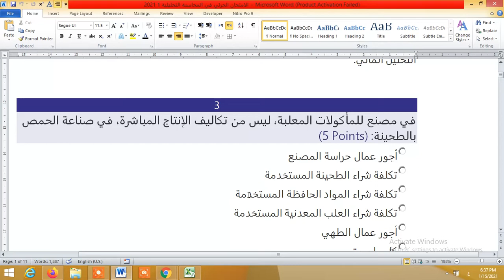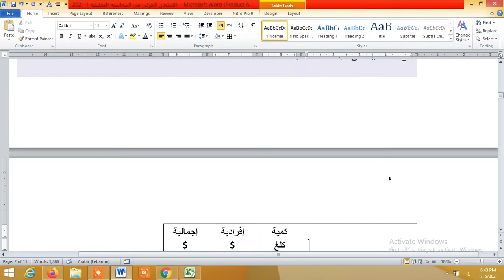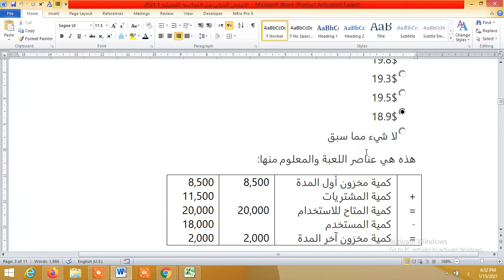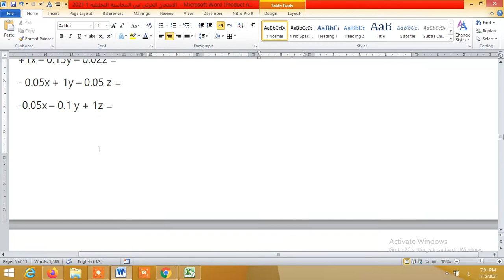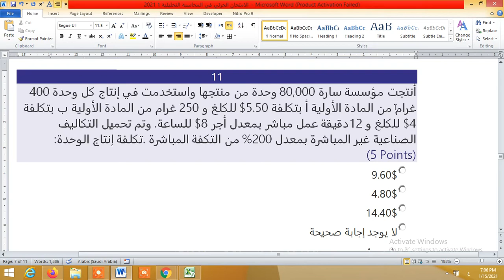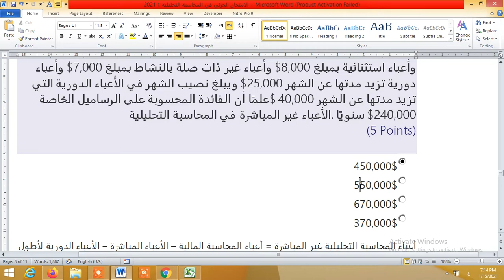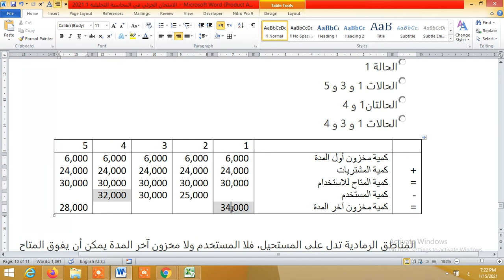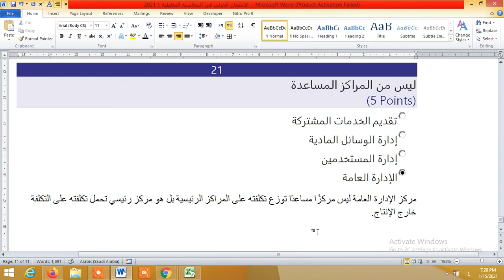حل الامتحان الجزئي الأول في المحاسبة التحليلية 1